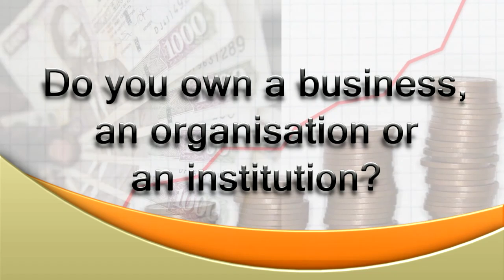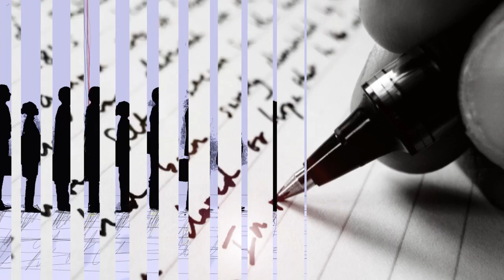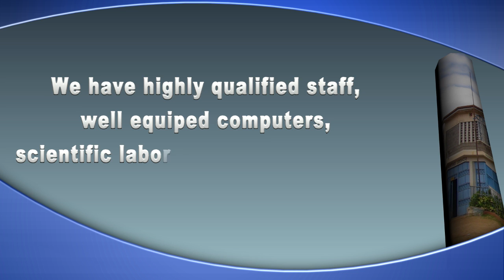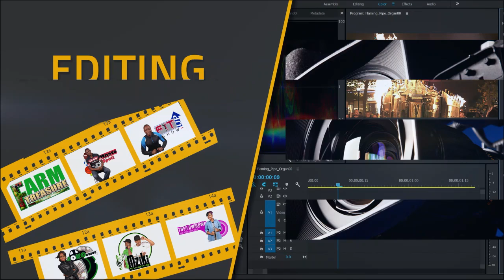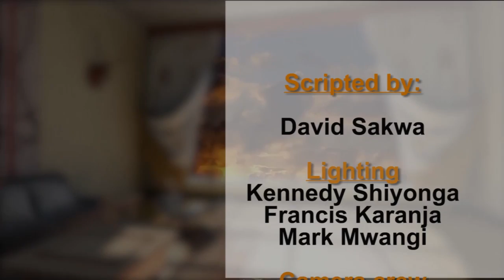Focus Tv Kenya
Joining Political dots with the help of Analyst Jeremiah Gachora